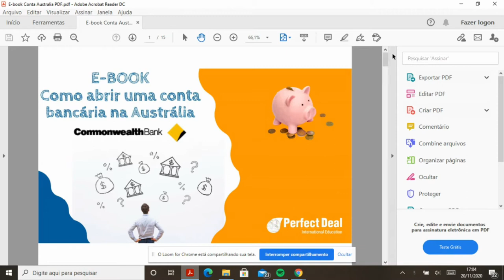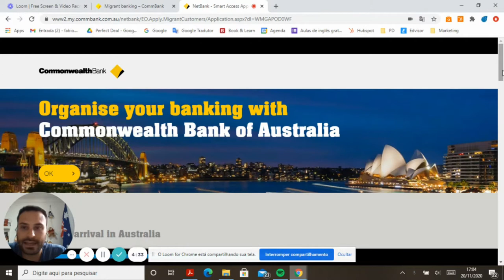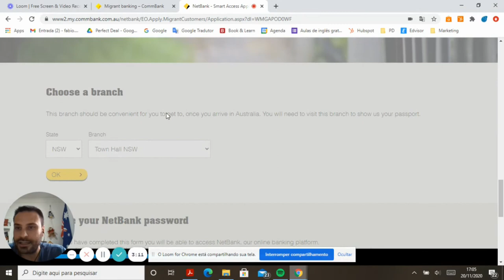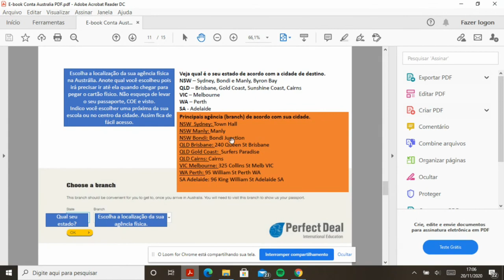Como Abrir Uma Conta Bancária na Austrália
E-book como abrir uma conta bancária na Austrália!

Abra os dois links abaixo e siga o passo a passo:

BAIXE NOSSO E-BOOK PARA UTILIZAR COMO GUIA PARA ABRIR UMA CONTA BANCÁRIA NA AUSTRÁLIA

ABRA O LINK ABAIXO QUE É O SITE DO BANCO PARA ABRIR A CONTA

Criamos um e-book para você que precisa e não sabe como abrir uma conta bancária na Austrália! Isso serve para você que já está com o visto aprovado para a Austrália ou até mesmo você que acabou de chegar e precisa urgentemente abrir e não sabe por onde começar!

O banco que optamos é o Commonwealth bank. O maior e mais tradicional banco na Austrália! Todos os estudantes que possuem o visto de estudante e que pretendem trabalhar na Austrália indicamos ter uma!

Aqui na Perfect Deal Education sempre recomendamos ao o estudante já faça essa pré abertura da conta aqui ainda no Brasil. Dessa forma já adianta o processo. Mas lembre-se que quando chegar na Austrália você terá que ir na agência que escolheu, levar o seu passaporte, visto e COE para pegar o seu cartão físico.

Como funciona:

Abra sua conta de estudante até três meses antes de chegar à Austrália ou até três meses depois de chegar. Assim que sua conta for aberta online, você poderá transferir dinheiro para ela imediatamente.

Se você abrir uma conta online, isentaremos as taxas de sua conta nos primeiros 12 meses. Depois disso, será cobrada uma taxa mensal de conta se você não atender às condições exigidas para dispensar a taxa.

Não se esqueça de assim abrir sua conta anotar o número da sua BSB (agência) e ACCOUNT NUMBER (número da conta).

ATENÇÃO:

Assim que sua conta for aberta online, você poderá transferir dinheiro para ela imediatamente. Mas muito cuidado pois se precisar retornar o dinheiro ou fazer qualquer transferência só irá poder quando chegar na Austrália e se apresentar na agência. Sendo assim indicamos você fazer uma transferência quando já tiver com o visto aprovado! Pois caso aconteça qualquer coisa que faça você não embarcar, você nunca irá conseguir transferir o dinheiro de volta caso não vá para a Austrália algum dia.

Quando for fazer a primeira transferência, faça com um valor baixo. Faça esse teste e veja se caiu certinho na conta.

O pessoal utiliza muito o transferwise para fazer transferência dos bancos nossos tradicionais do Brasil (Itaú, Bradesco, Santander e outros) para sua conta bancária na Austrália no Commonweath bank.

Para você poder abrir sua conta bancária na Austrália é necessário:

Assim que sua conta for aberta online, você poderá transferir dinheiro para ela imediatamente.

Têm 14 anos ou mais
Chegará à Austrália nos próximos três meses ou;
Cheguei na Austrália nos últimos três meses
Você é um estudante do ensino superior em uma instituição educacional localizada na Austrália ou está realizando uma Aprendizagem na Austrália

Uma coisa muito importante que nós Brasileiros não sabemos são:

BSB (quer dizer agência)

ACCOUNT NUMBER (Numero da Conta)

SWIFT (necessário esse código para transferências).

Curtiu o vídeo? Conseguiu abrir sua conta bancária na Austrália?

Eai, curtiu? Quer saber mais? 😎